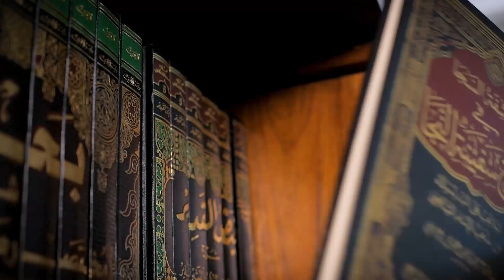Nyantriyuk | Fiqih Safinatunnajah "Mengetahui Masa-masa Haid dan Nifas" - Ustadz Miftah Farid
Pada dasarnya, seluruh umat muslim di dunia ini wajib mempelajari ilmu fiqih yang mana  berisikan ilmu persoalan hukum yang mengatur kehidupan sehari-hari dalam syariat Islam. salah satu kitab yang berisikan ilmu fiqih ini adalah kitab Safinatun Najah yang ditulis oleh Syekh Salim bin Abdullah bin Sa’ad bin Sumair Al Hadhrami. Kali ini tim tafaqquh menyajikan program Nyantriyuk Fiqih (kitab Safinatunnajah) belajar fiqih online yang diampu langsung oleh Ustadz Zainal Arifin (asatidz Ponpes Riyadhul Jannah Surakarta).

Agar channel ini lebih maju dan terus bermanfaat kedepannya

"Jangan sampai ketinggalan video selanjutnya, karena akan banyak ilmu yang anda dapatkan :)"